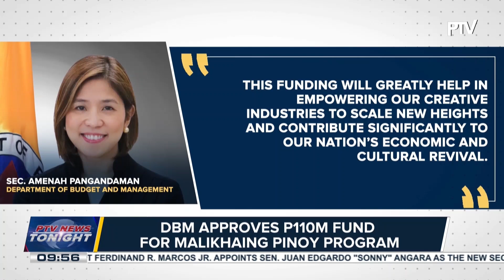DBM approves P110-M fund for Malikhaing Pinoy Program